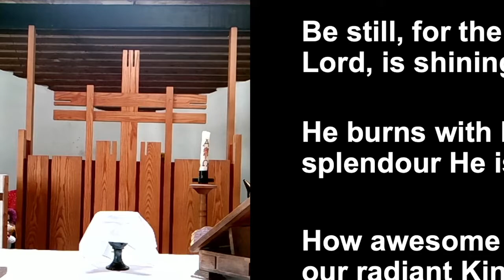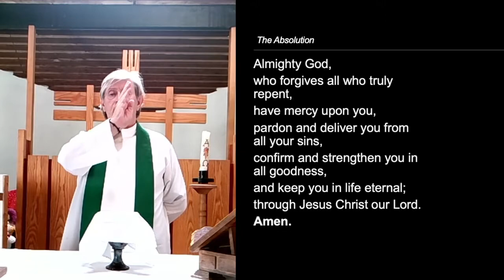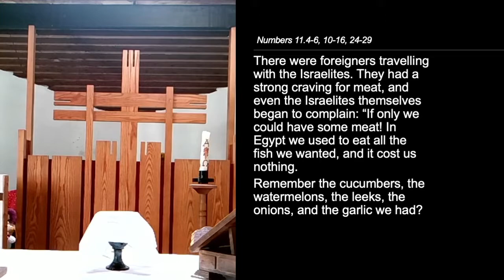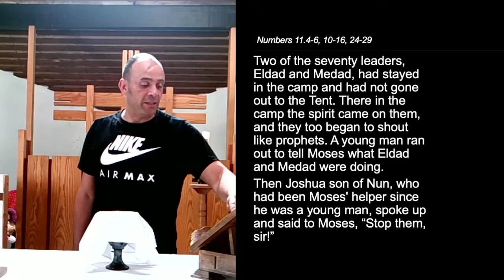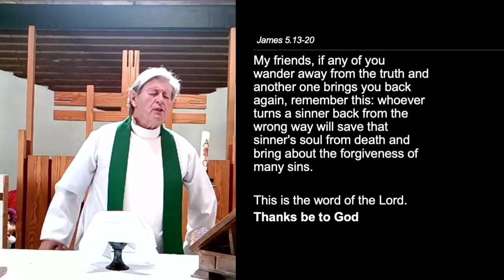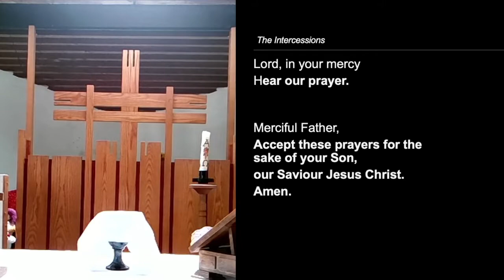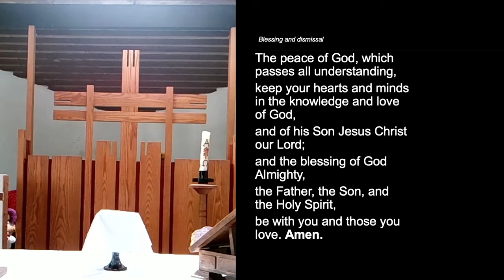Trinity 17 Holy Communion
Live broadcast from St Francis - unedited and unaltered :)
Readings for this service are:Numbers 11.4–6,10–16,24–29; James 5.13–20; Mark 9.38–50